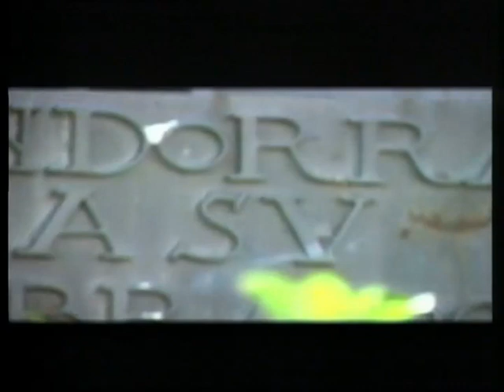30Años 30 Fiestas TvLA